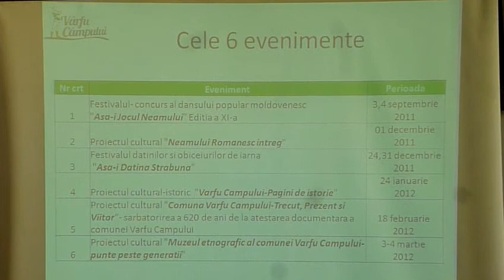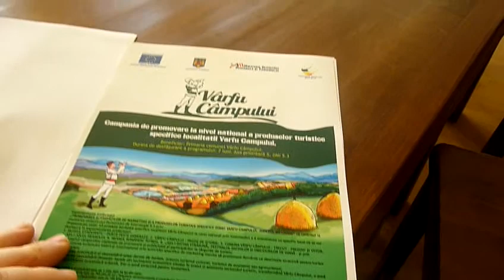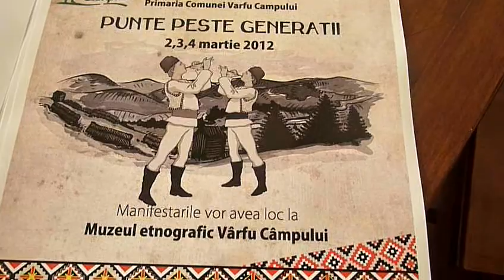Vârfu Câmpului - o comună binecuvântată de Dumnezeu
Aspecte de la conferinţa de lansare a proiectului „Promovarea activităţilor de marketing şi a produselor turistice specifice zonei Vârfu Câmpului -- judeţul Botoşani". Primarul Aurel Ungureanu, manager de proiect.